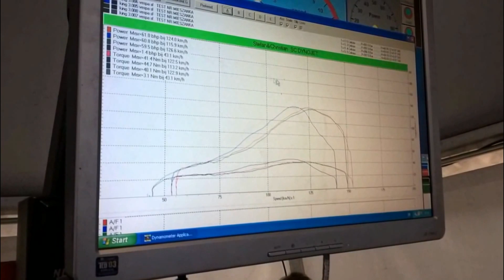Kingwelle Vespa Smallframe Racer 2017 with 61,0 HP - Scooterist Meltdown 2017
Kingwelle crank shaft with 61mm stroke, Kingwelle Drag Bike Clutch 5S-R, Rotax Formula 3 699 Skidoo cylinder, Quattrini Carter with self-made intake from rear side.